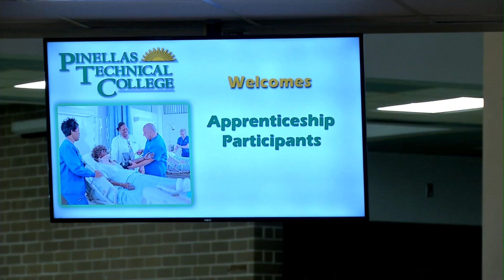Learning about Apprentice Programs at Pinellas County Schools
In the November 2018 edition of PCS Journal we learn about Apprentice programs with Pinellas County Schools and attend the first ever Apprentice Appreciation breakfast at PTC St. Petersburg.